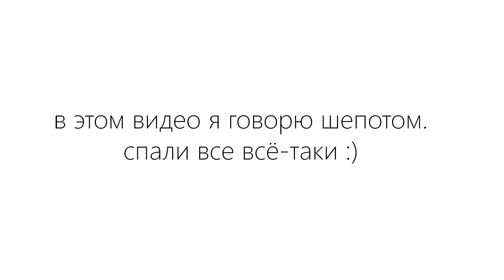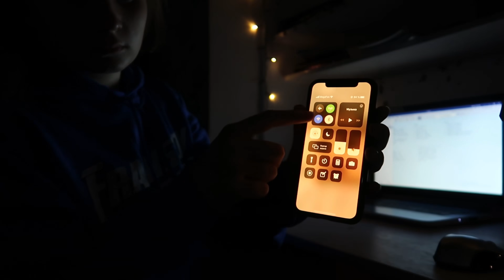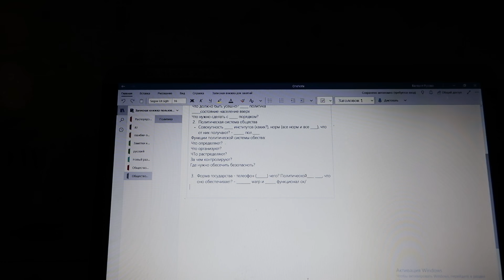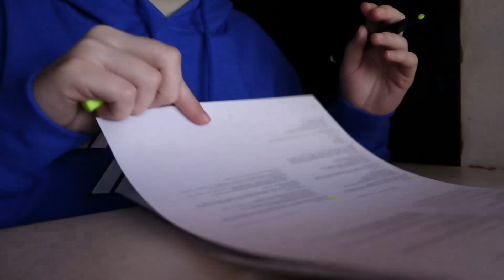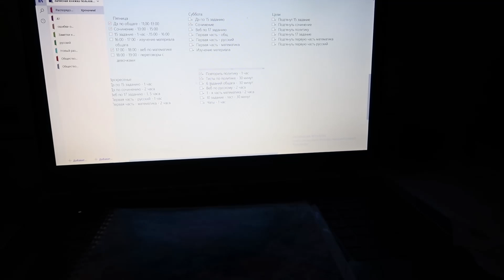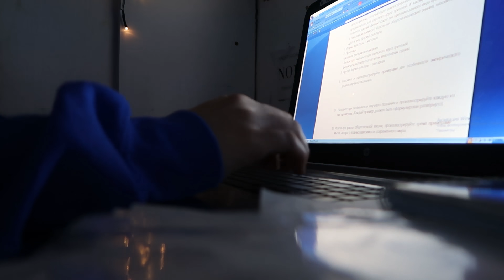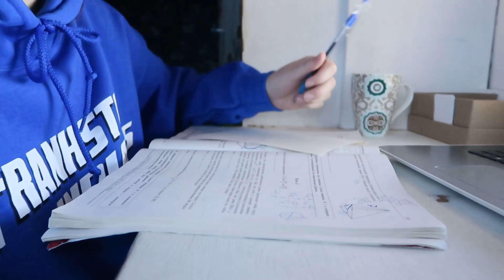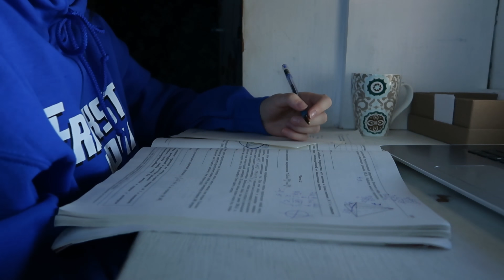УЧИЛАСЬ ВСЮ НОЧЬ / study #1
второй канал, посвященный влогам. на основной снимать я их не люблю.